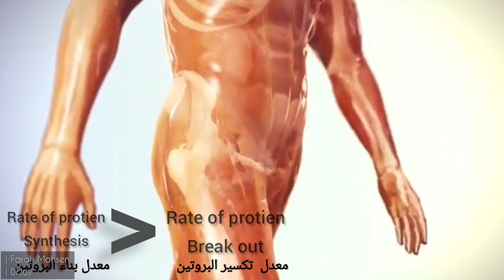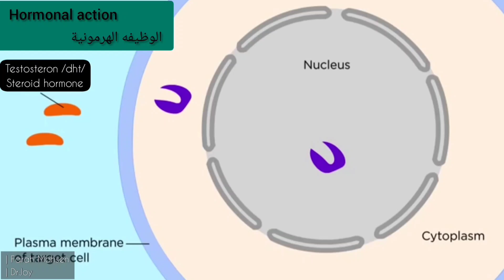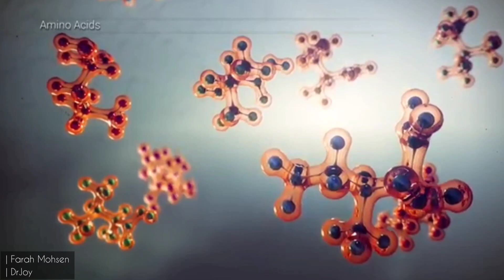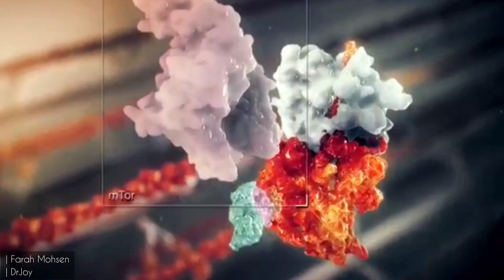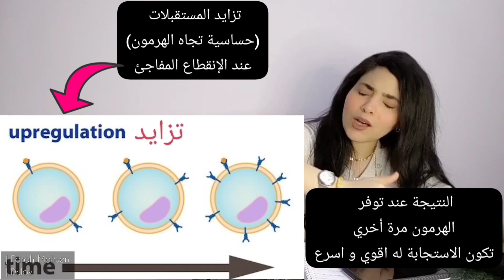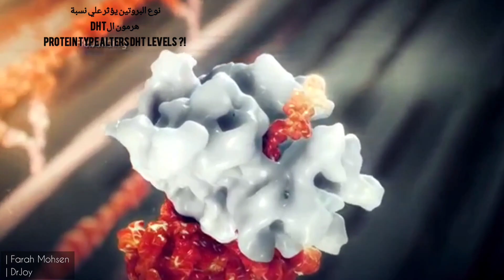رفع الأثقال يسبب الصلع و يؤثر علي الصحة التناسلية!!😳⚠️ WEIGHT LIFTING & AGA 🏋️‍♂️ | فرح محسن DrJOY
هل صحيح ان يمكن لرياضة ان تؤثر سلبا علي الصحة العامة للجسد سواء النفسية الجنسية او حتي تساقط الشعر و تحفيز الصلع !
نناقش الموضوع بالكامل في الفيديو
هل صحيح ان البروتين المكمل هو ما يحفز عملية الصلع و يؤثر علي الجسم سلبا
و هل بروتين الكيرياتين بحد ذاته هو ما يؤثر علي الصحة العامة دون عن انواع البروتين الأخري

الفيديو يناقش كل المواضيع دي مع ايضاح خطوات لمحاولة السيطرة علي هذا التأثير قدر الإمكان .

محتوي الفيديو 🔎🔎..

00:00 مقدمة
01:00 الصدمة العضلية الطفيفة و دورها
01:40 الوظيفة الهرمونية في بناء العضلات
04:00 الآثار الجانبية لارتفاع منسوب الdht
05:03 تاثيره علي حساسية البصيلات للdht
06:25 هل يؤثر نوع البروتين المكمل علي وظائف الجسد و الصلع
07:47الكيراتين creatine supplement
08:51 وسائل لمحاولة السيطرة علي هذا التأثير
13:49 شكرا thanks

بعض المقالات البحثية و الابحاث الموثقة لمن يريد القراءة و الاطلاع 🧐🔎🔎

Ice Baths and Contrast Water Therapy for Recovery
مقال بيتخدث عن أهمية الحمام البارد او الثلجي لاعافي العضلات بشكل سليم

مقال يذكر ان كمال الاجسام بالفعل يمكنه تحفيز عملية الصلع
What if one is prone to genetic hair loss?
Those who are prone to lose hair with predisposing genetic factors, might see an acceleration in hair thinning and hair loss with bodybuilding. Factors responsible for increase in hair loss are not known but might be due to increase in muscle mass.

ماذا لو كان الشخص عُرضة لتساقط الشعر الوراثي؟
أولئك الذين هم عُرضة لتساقط الشعر بسبب العوامل الوراثية المؤهبة ، قد يشهدون(( تسارعًا في ترقق الشعر وتساقط الشعر مع كمال الأجسام)). العوامل المسؤولة عن زيادة تساقط الشعر غير معروفة ولكن قد تكون بسبب زيادة كتلة العضلات.

النتائج بهذه الدراسة جعلت الdht يصنف بأنه الهرمون الاقوي لبناء العضلات متفوقا على الtestosteron
The findings in this study led us to suggest that DHT may be a better muscle building hormone than testosterone

مقال يوضح ان تثبيط انزيم ال 5 alpha REDUCTASE لا يسبب إضرار أو ضعف  بالبناء العضلي
5α-Reductase inhibition does not adversely affect muscle mass

ــــــــــــــــــــــــــــــــــــــــــــــــ

ــــــــــــــــــــــــ
لينك الفيسبوك:
ــــــــــــــــــــ
لينك التيكتوك:

ـــــــــــــــــــــ
Facebook group جروب الفيس بوك

Dr joy with Farah Mohsen